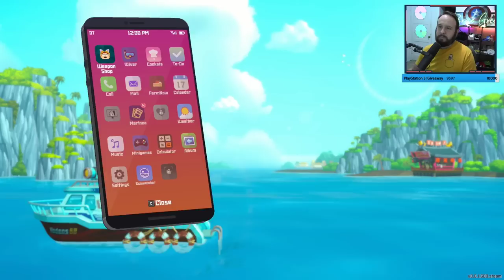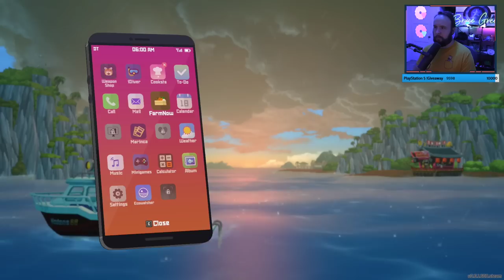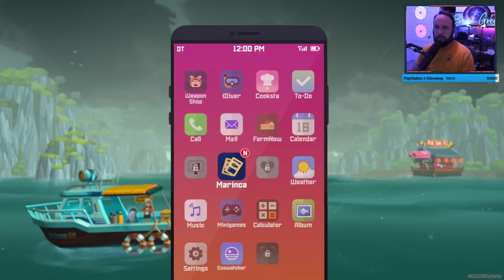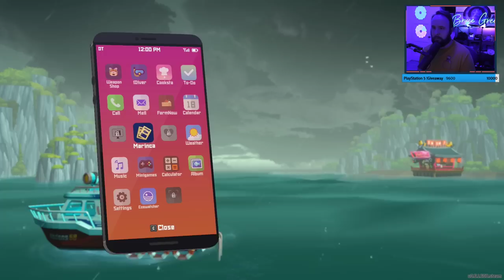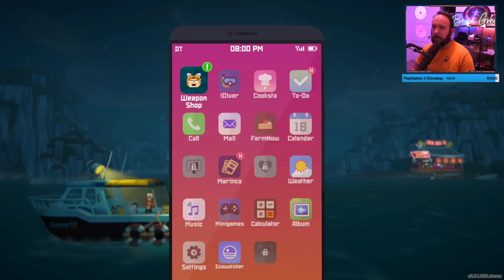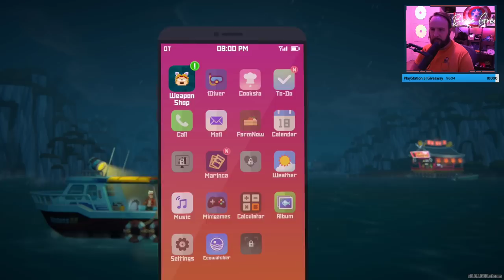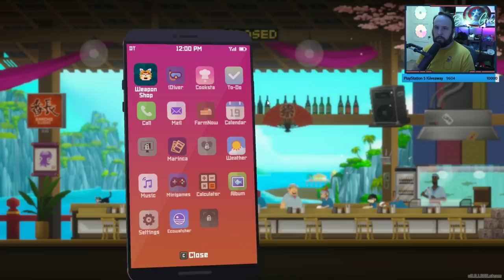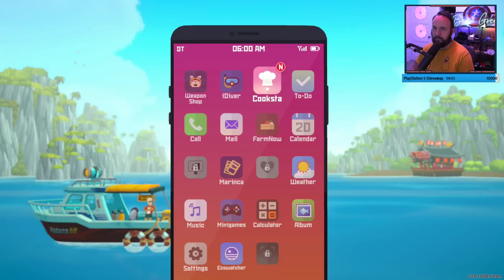Everyone should play this game (Part 4)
$20 is a steal for this game.